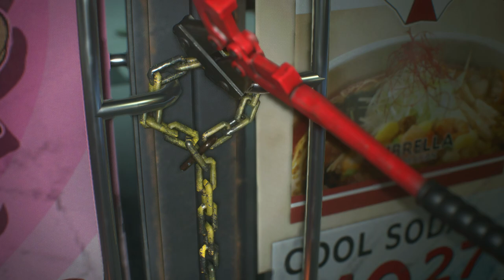Resident Evil 3 Raccoon City Demo pc / Início do jogo / Gameplay